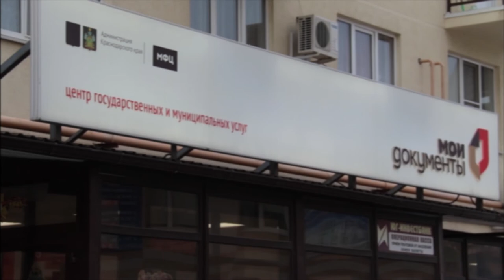Анапский МФЦ выходит на новый уровень